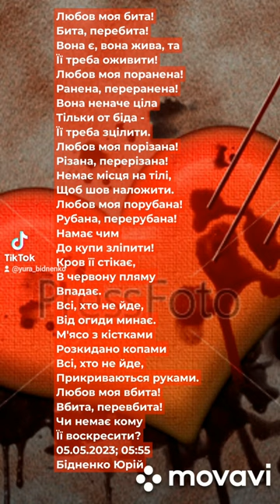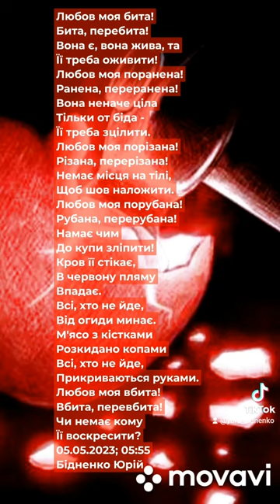Вірш Поранене Кохання - Бідненко Юрій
Дорогі друзі, до вашої уваги представляю вірш.
Я люблю всю Україну від Заходу до Сходу, від Півночі до Півдня, але моє серце назавжди належить трьом містам: Києву,💙💛 Одесі💙💛, Борисполю💙💛🇺🇦🇺🇦🇺🇦
Тому дивіться, читайте, та слухайте, тільки не судіть строго, адже це тільки перші кроки😉
Маленькими але впевними кроками я дійшов до того щоб поділитися з людми тим чим люблю займатись у вільний час.
Це поки що аматорство, або художня самодіяльність, кожен називає як хоче.
Тому ласкаво просимо на канал творчості.
ПРИЄМНОГО ПЕРЕГЛЯДУ.